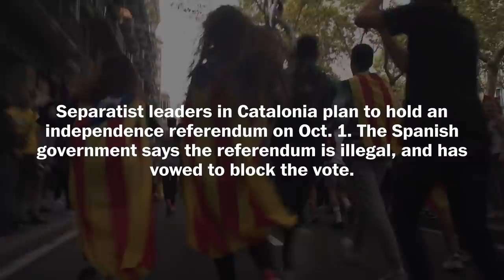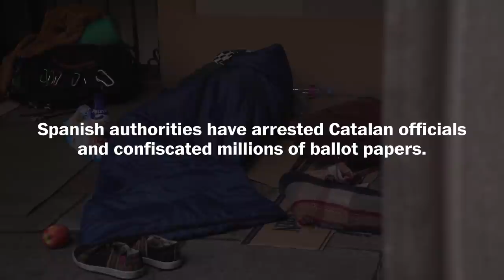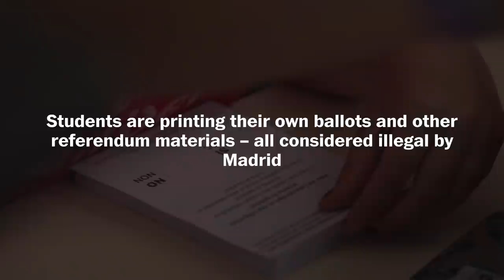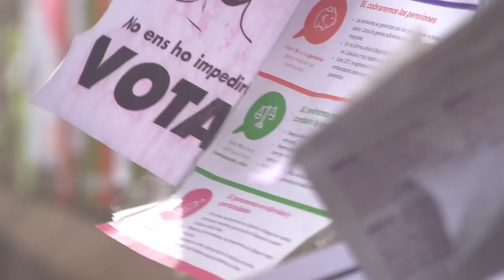How students are leading the fight for Catalonia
Students marched in Barcelona on Sept. 28 ahead of a referendum on independence for Catalonia, which the Spanish government has declared illegal.